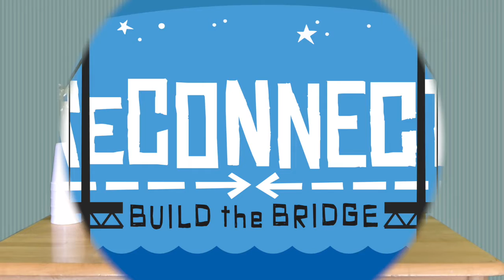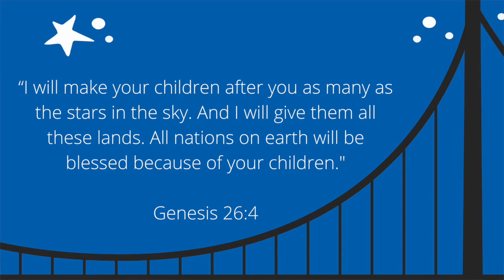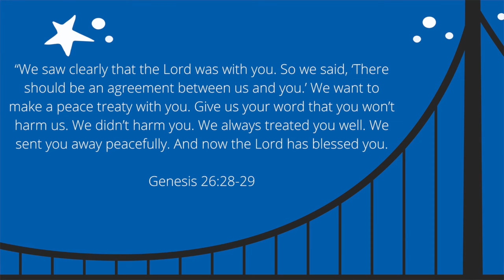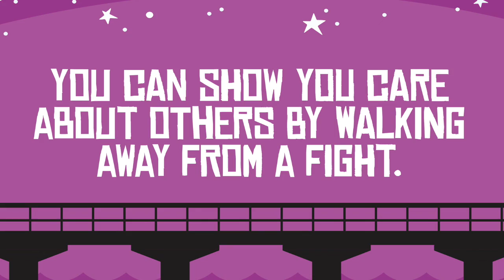Peace Week 3